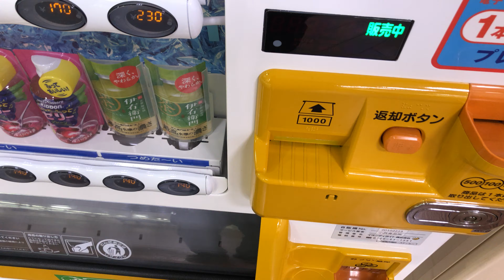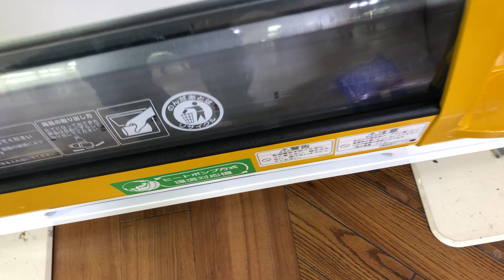【三重県 津市】イオン 久居店 自動販売機（新紙幣未対応 → 旧紙幣で支払い）2024.07